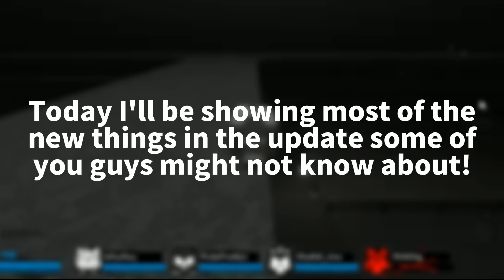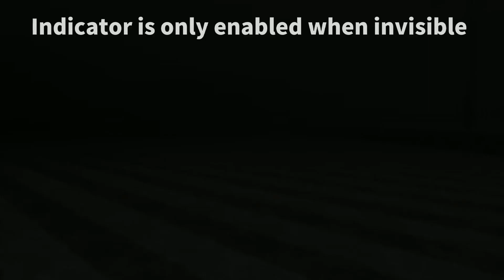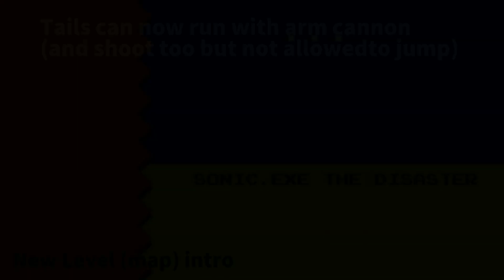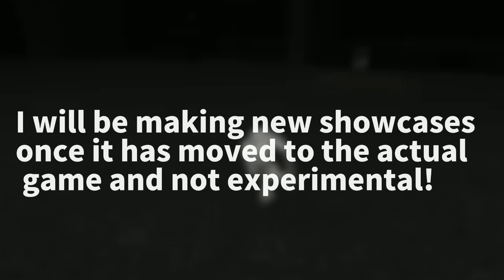Sonic.exe: Experimental Update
Hello! I'm Ducky! I'm thinking of creating content for the world and would like to have that as my major goal. I'm pretty busy but I'll occasionally upload, maybe even every other day! I am recording this on a HP Windows 10 Laptop which isn't that powerful, so most of my recordings will be pretty low quality or just bad fps. The game runs fine but the recording is slow. Someday, I'll have a stronger pc, computer, or any of those and be able to record stuff a lot easier with great quality!

oh yes